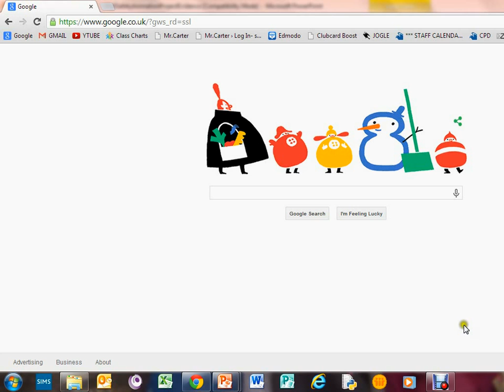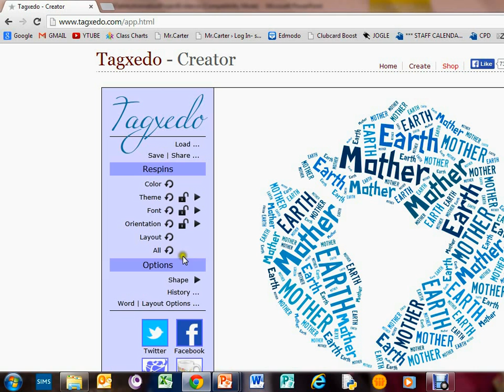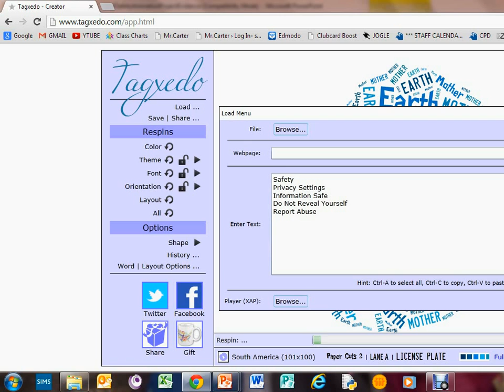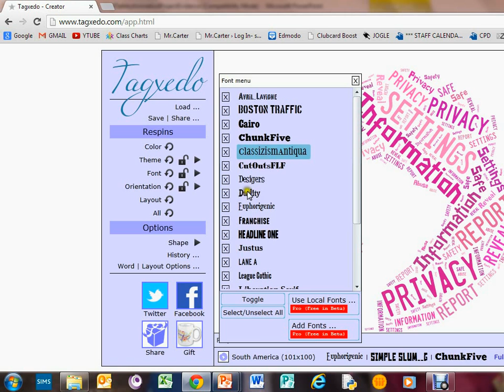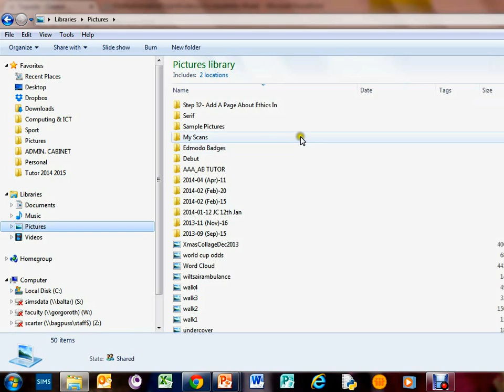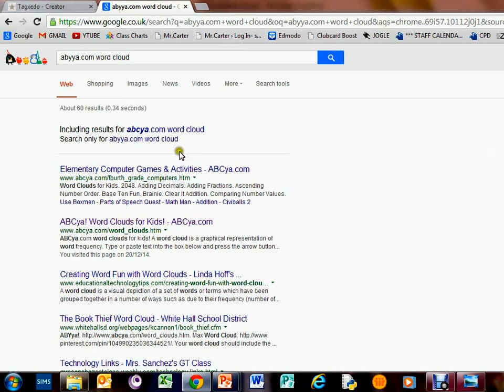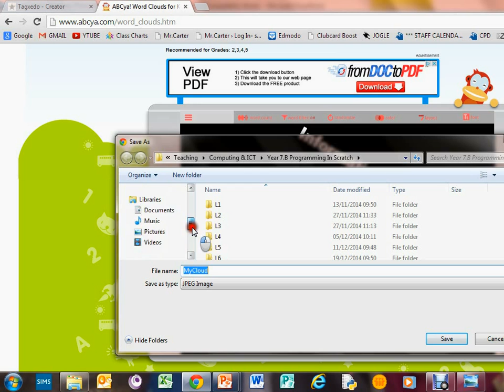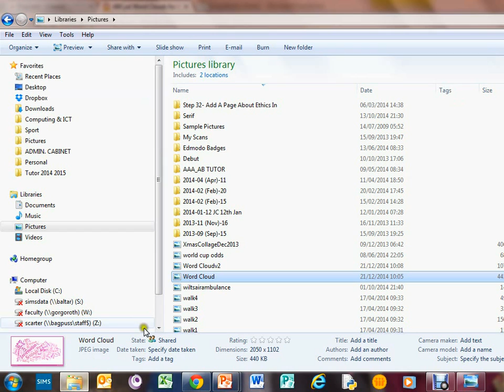Video 10 Create A Word Cloud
Using Tagxedo and ABCYa.com